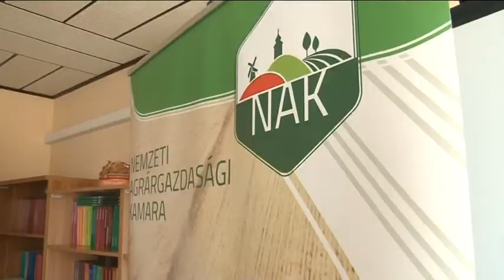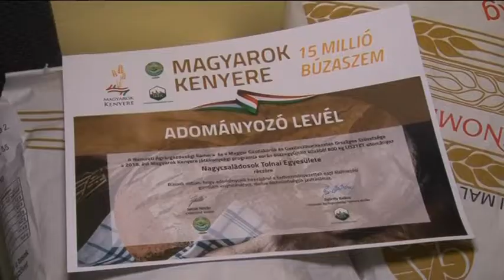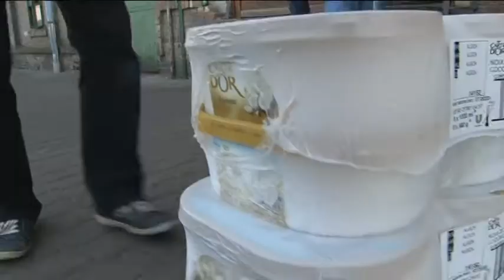Közel 800 kiló lisztet kaptak néhány napja a tolnai nagycsaládosok 20181010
Közel 800 kiló lisztet kaptak néhány napja a tolnai nagycsaládosok, amit természetesen szét is osztottak a tagjaik között, sőt ezenkívül finom jégkrémet is kaptak a város legnépesebb családjai.

Vendégh Edit:Nemzeti Agrárgazdasági Kamara
Hancsók Levente
Mácsik István
Kovácsné Pintér Erzsébet
Baksainé Kenessei Éva:Nagycsaládosok tolnai egyesülete